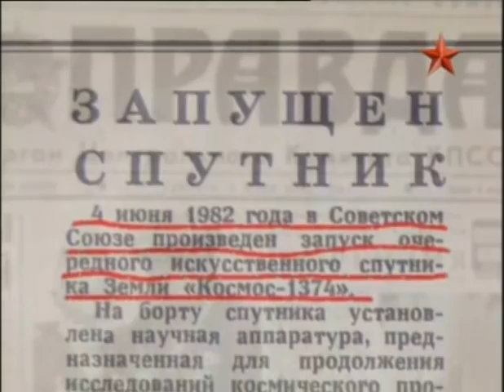БОР - беспилотный орбитальный ракетоплан